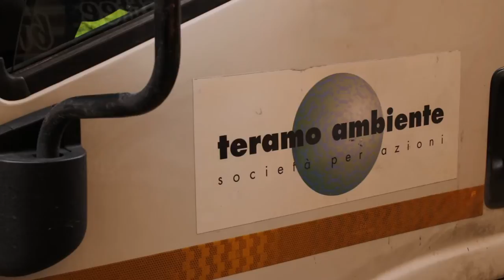Nuova governance alla Teramo Ambiente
Nominato il nuovo amministratore delegato della Teramo Ambiente: è Enrico Prandin, revisore legale veneziano, espressione del socio privato Comir. Il primo nodo sarà quello dei crediti inesigibili con il Comune di Teramo e poi la drastica riduzione dei costi.